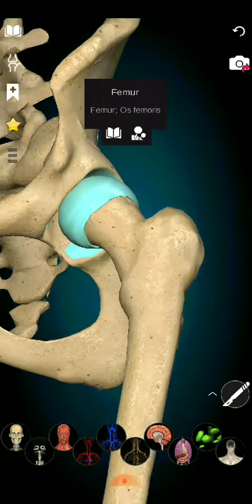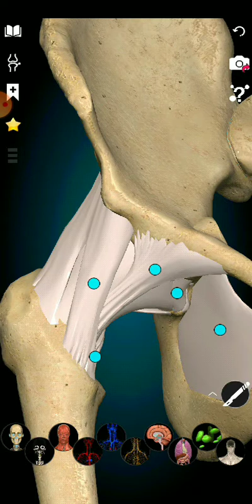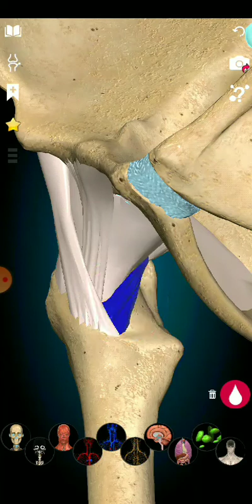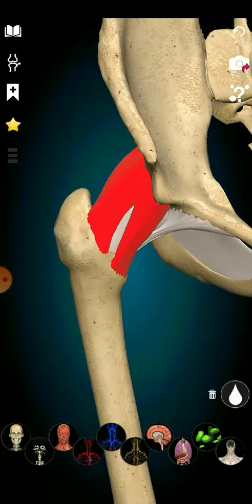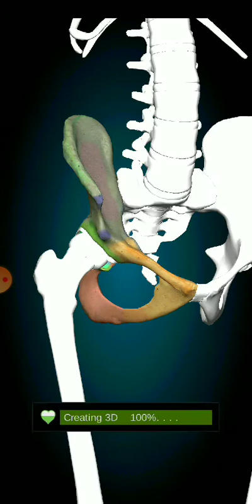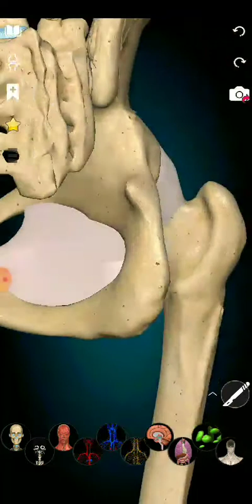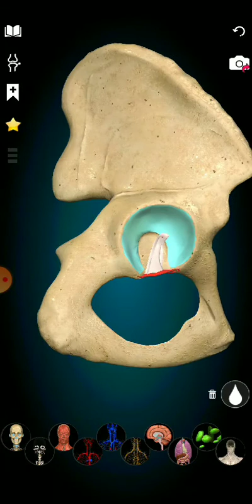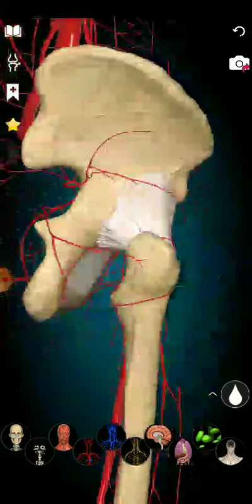MSK/Session 8-part1/ Hip joint/By Hasan Murphy